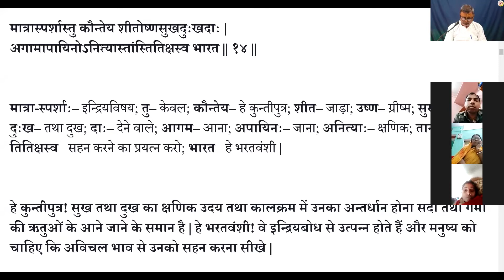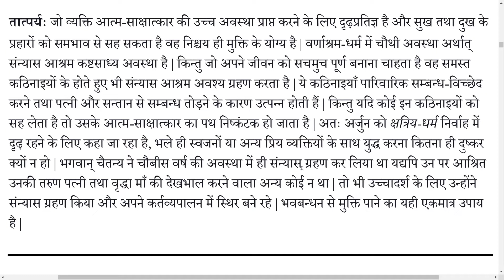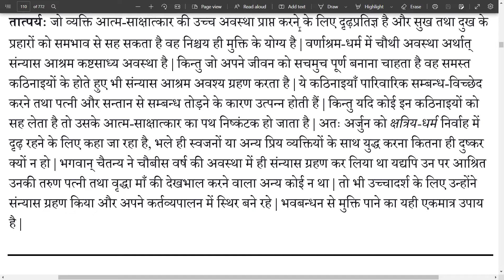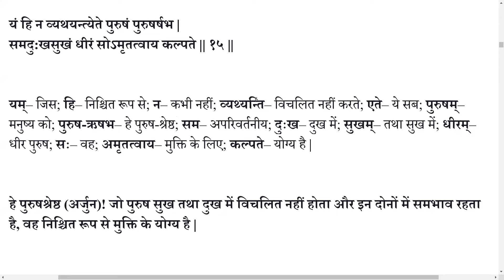श्रीमद्भाग्यवद्गीता 2.14-15 | श्रीमान रमेश प्रभु